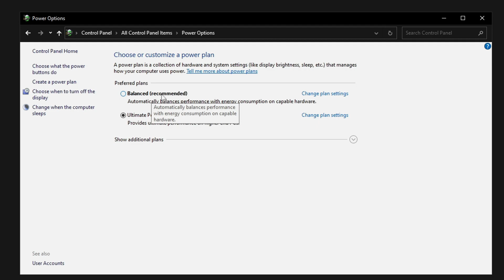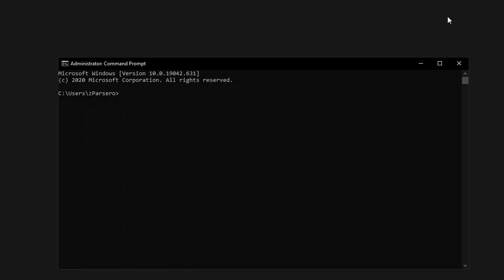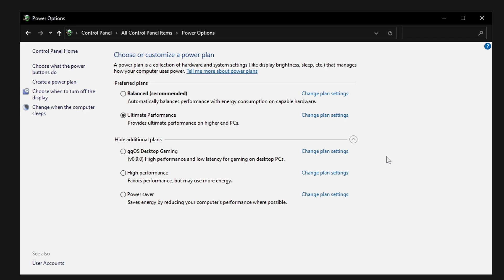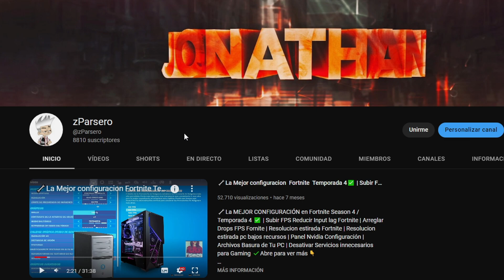EL MEJOR PLAN DE ENERGIA PARA TU PC! *Ultimate Performance* | Fortnite Season 4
EL MEJOR PLAN DE ENERGIA PARA TU PC! *Ultimate Performance*  | Fortnite Season 4 ✔️Abre para ver más 👇